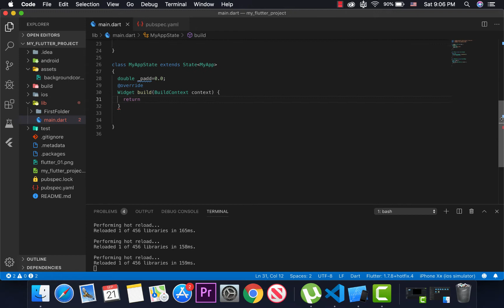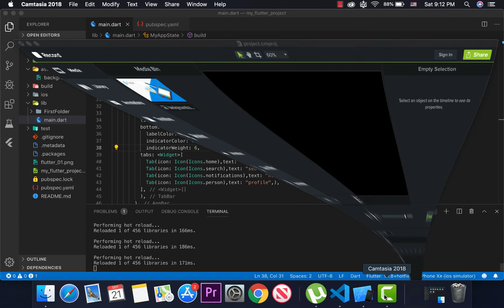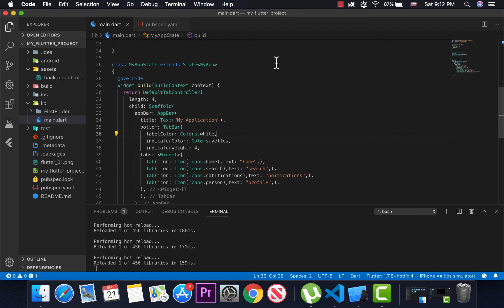79_Flutter TabBar part 1 by TACO Group